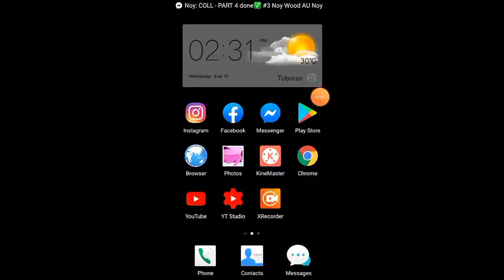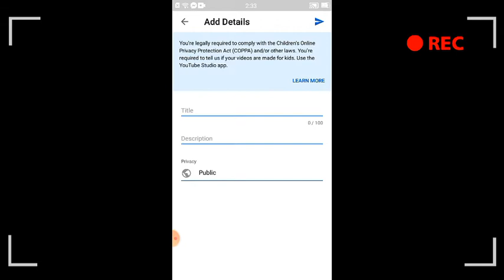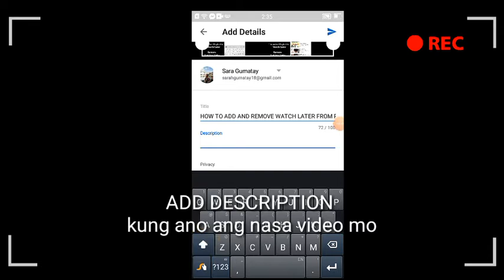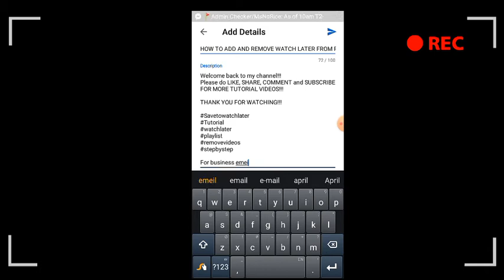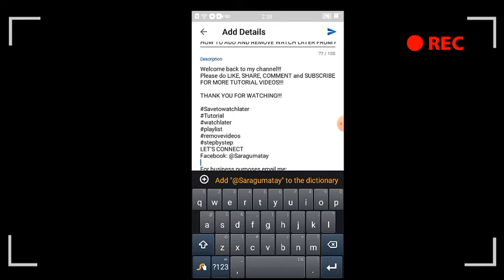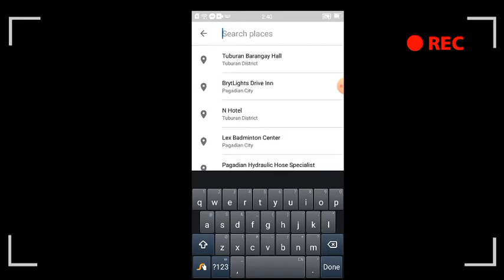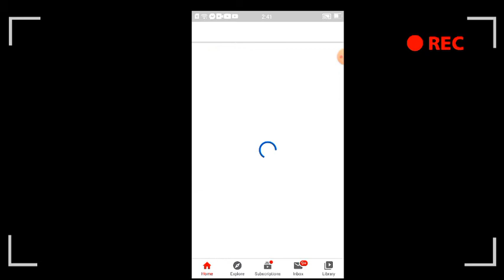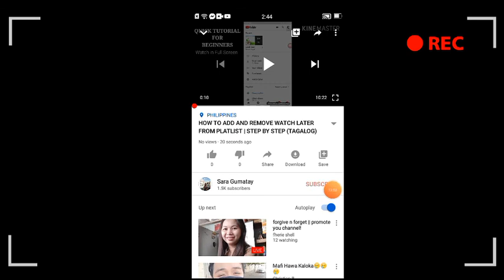PAANO MAGING SEARCHABLE ANG VIDEOS MO SA YOUTUBE | STEP BY STEP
Welcome po sa ating tutorial, eto po ay hindi na bago pero para sa mga baguhan pa sa pag vavlog eto ay karagdagang kaalaman para sa kanila. Sana ay makatulong.
Kung may nais pa kayong gustong ipa gawa mag comment lamang po sa baba.
SPREAD LOVE AND GOODVIBES